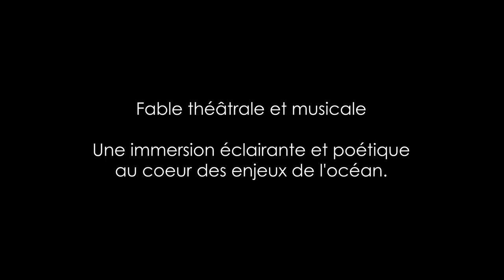L'Ecrit des Kiribati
Sur un extrait de la musique du final, quelques images du spectacle l'Ecrit des Kiribati.